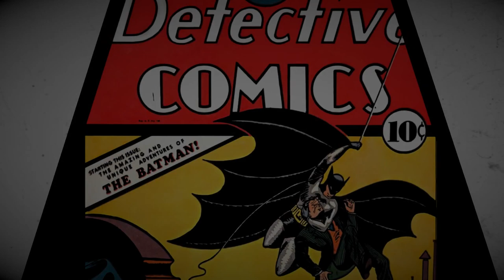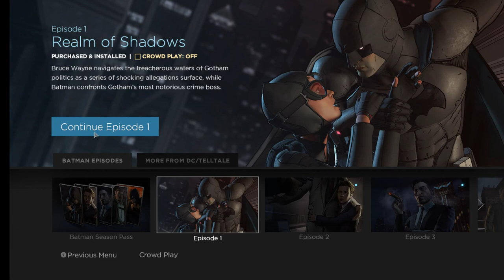Batman The Telltale Series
Here we go peoples playing Batman The Telltale Series Lets do this peoples